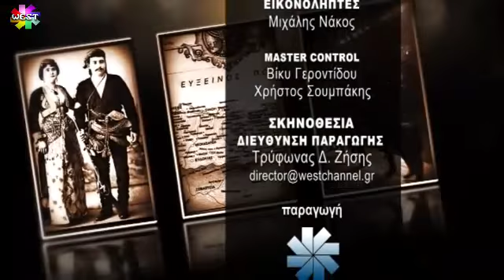Μαυροθάλασσα-Ευξείνιος Κύκλος 2013 (Μέρος B) -Αφιέρωμα στον Γ.Αμαραντίδη(Σιμουλ΄)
Το ΔΕΥΤΕΡΟ ΜΕΡΟΣ της Συναυλίας του ΕΥΞΕΙΝΙΟΥ ΚΥΚΛΟΥ 2013 περιλαμβάνει το Αφιέρωμα στο Γιώργο ΑΜΑΡΑΝΤΙΔΗ (ΣΙΜΟΥΛ'), με τη συμμετοχή κορυφαίων καλλιτεχνών της Ποντιακής Μούσας και τις ξεχωριστές ερμηνείες της Νέας Γενιάς των Ποντίων Καλλιτεχνών.